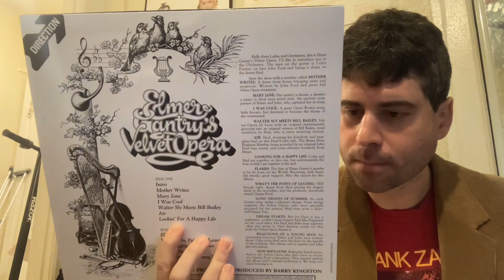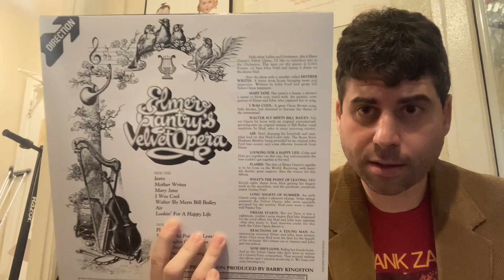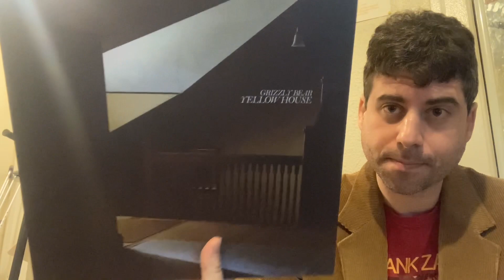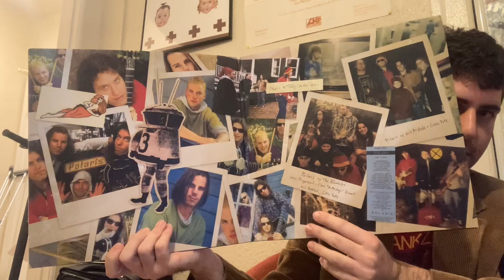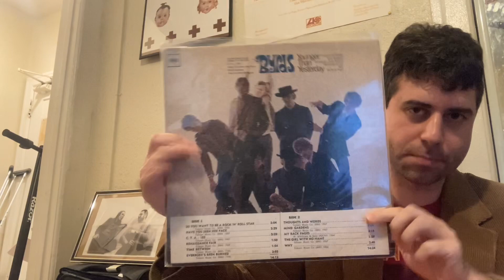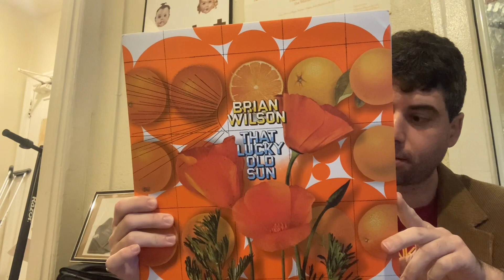Vinyl Update: The Byrds, Brainiac, Polaris, and MORE .. Please also see the description below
The audio issues will be corrected for any future videos. This video (besides the intro) was recorded the same day as the last video with the same audio issues. Once again, my apologies.